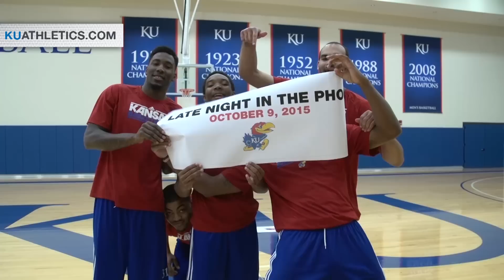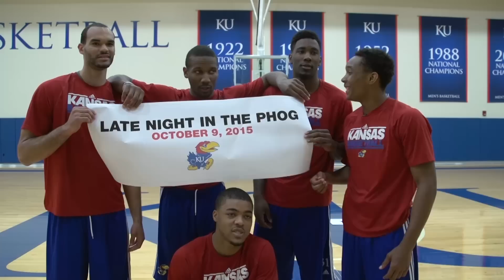KU Players Deliver Non-Conference Schedule // Men's Basketball // 5.7.15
Devonte' Graham, Frank Mason III, Wayne Selden, Jr., Jamari Traylor and Perry Ellis unveil the 2015-16 non-conference schedule in rapid fire fashion.